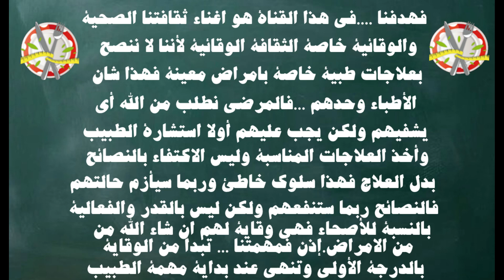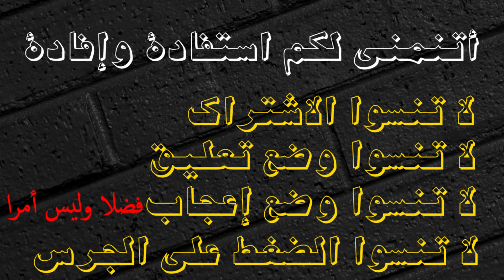ما هو الاحسن لصحتك الحليب الحيواني ام النباتي؟صحتي غذائي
ما الفرق بين حليب البقر وحليب الخضروات؟
ما هي مواصفات حليب الخضار؟
للجميع ، الكل ، الكل
في الوقت الحاضر ، تصطف قوارير منتجات الألبان التي تعتمد على الحبوب النباتية على الرفوف في الأقسام المبردة لمعظم محلات السوبر ماركت ، وتشمل: حليب الصويا ، حليب اللوز ، حليب الكاجو وحتى الأرز ، حليب الشوفان أو البازلاء ، مما يعني الجالبانوم. يبدو اختيار منتج نباتي خيارًا صحيًا ، ولكن هل لا يزال كذلك؟ وهل هو أفضل لك من شرب حليب البقر؟ نظرًا لأنها تحتوي دائمًا على سلسلة متشابهة من العناصر الغذائية ، فإن اختيار واحد يعتمد على ما تفضله كمستهلك.

- إذا كنت ... تشرب حليب البقر من رعي الأبقار بشكل طبيعي ، فلا يوجد سبب للتبديل إلى خيار نباتي. يعتبر حليب البقر الميداني مصدرًا جيدًا للغذاء للفيتامينات والمعادن الضرورية. يحتوي دقيق حليب البقر على الكالسيوم وفيتامين د وفيتامين أ ومجموعة واسعة من المغذيات الدقيقة التي تحتاجها في نظامك الغذائي. ومع ذلك ، لا توجد متطلبات غذائية لضرورة تناول نوع معين من منتجات الألبان. في الماضي ... أوصى الخبراء بتناول منتجات الألبان لبناء العظام ومنع الكسور. اتضح أنه لا يوجد دليل قوي على أن شرب الكثير من الحليب أو استهلاك منتجات الألبان يعد فائدة حقيقية عندما يتعلق الأمر بتقليل خطر الكسور.

لذلك ، إذا كنت ترغب في التحول إلى منتج نباتي ، أو تحتاجه بسبب حساسية الحليب أو عدم تحمل اللاكتوز ، يمكنك الحصول على نفس العناصر الغذائية عن طريق اختيار منتج الألبان النباتي بعناية ويمكنك تناول مكملات الكالسيوم إذا لزم الأمر.
- تختلف نوعية الحليب النباتي اختلافا كبيرا فيما يتعلق بالمغذيات ، حيث يحتوي بعضها على نفس الكمية من الفيتامينات والمعادن مثل حليب البقر ، بينما يحتوي البعض الآخر على نسب أقل بكثير. على سبيل المثال ، يحتوي حليب اللوز على بروتين أقل من حليب البقر. وإذا كنت ستنتقل إلى حليب الخضار ، فتأكد من قراءة الملصق للتأكد من أن المنتج يحتوي على كميات جيدة من البروتين وفيتامين د والحديد والكالسيوم. من الناحية المثالية ، قم بشراء الحليب الذي يحتوي على 8 أو 9 جرامًا على الأقل من البروتين لكل جرعة.
لكن إحدى مزايا أنواع معينة من الحليب النباتي هي أنه قد لا يكون لذيذًا. عندما ، على سبيل المثال ، حليب اللوز غير المحلى ، يكون مزعجًا لبعض الناس ولا يحب الأطفال ذلك. يحاول المنتجون ... حل هذه المشكلة عن طريق إضافة السكر والمضافات الأخرى التي يجب تجنبها. لذلك ، عندما تقرأ

Stranger Danger
Francis Preve